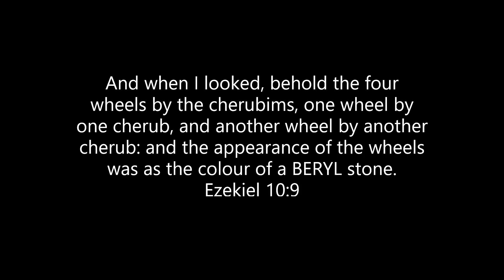WHEEL WITHIN A WHEEL first part March 20th, 2023